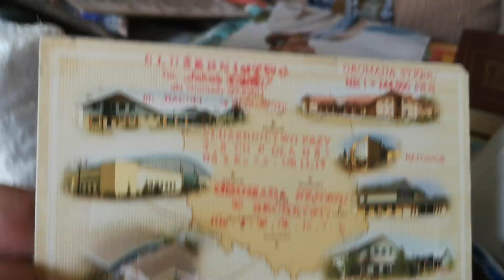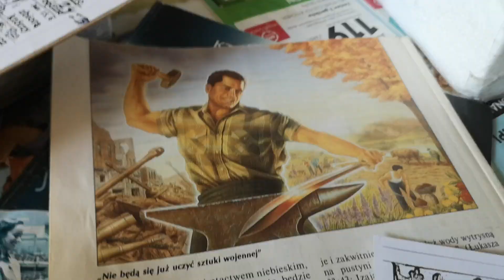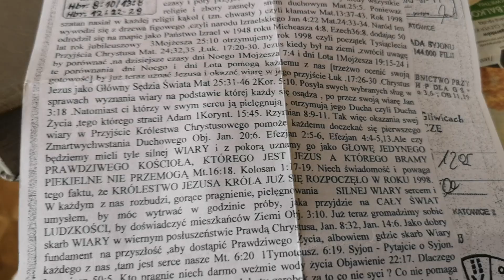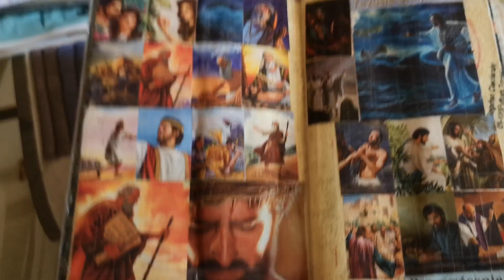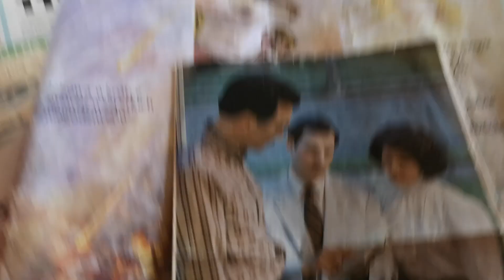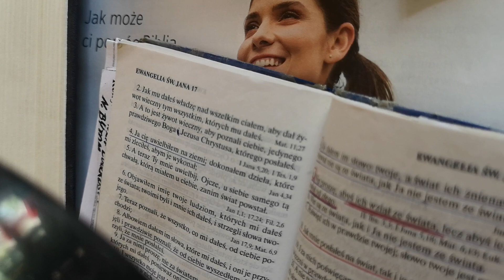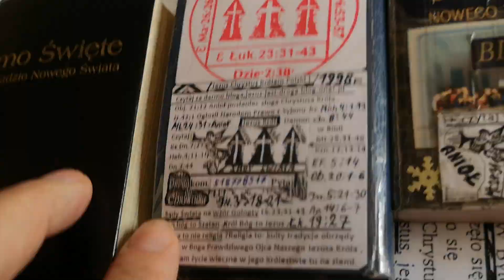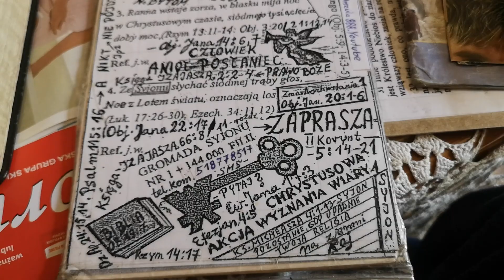Świadek Jehowy Leszek z Łask czeka na mój Chrzest cz. 1.